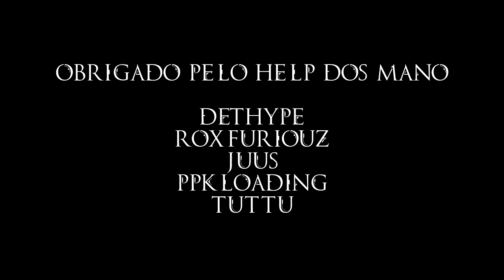Como combater o "Defuse Ninja"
Open
Leve no humor :)